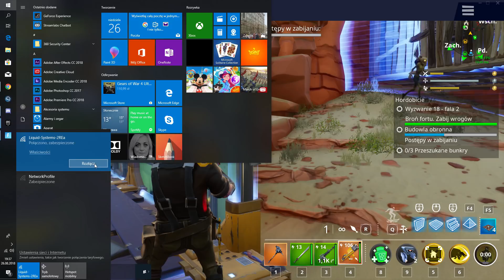Czy CHAT GLOBALNY Wróci?! | Fortnite Ratowanie Świata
►CHCESZ WIĘCEJ? ZOSTAW ŁAPKĘ!

★Dzięki Każdej łapce w górę ten film trafi do większej ilości odbiorców.

Najlepszy server ts (tu mnie znajdziesz) : ts-fortnite.pl

✔Co Nagrać ? Piszcie w komentarzach

✔Dzięki... Cześć